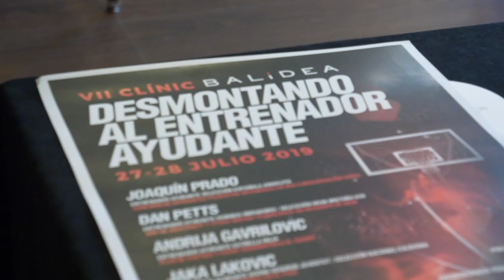RP VII Clinic Balidea "Desmontando al entrenador ayudante"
El Monbus Obradoiro pone en marcha la séptima edición del Clínic Balidea “Desmontando al entrenador ayudante”, que tendrá lugar los días 27 y 28 de julio en el pabellón de Fontiñas (Santiago de Compostela).